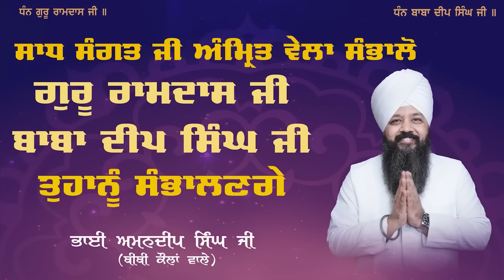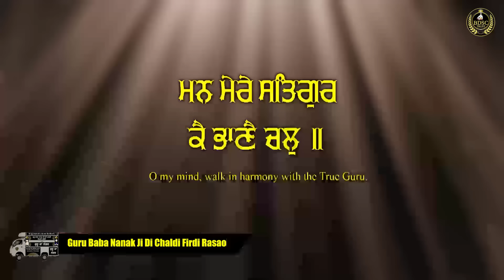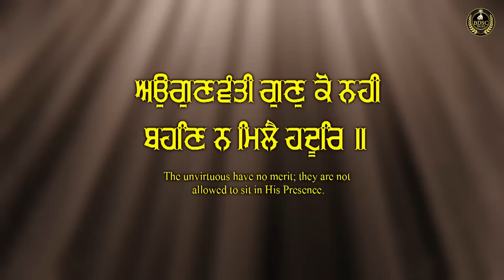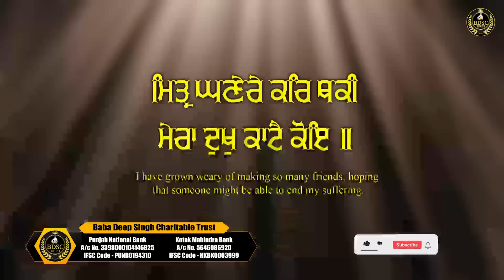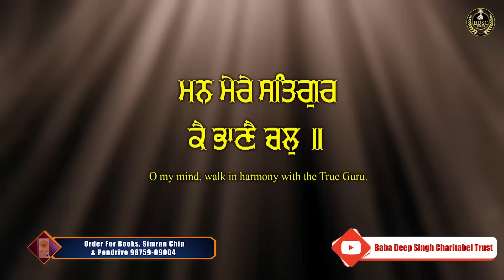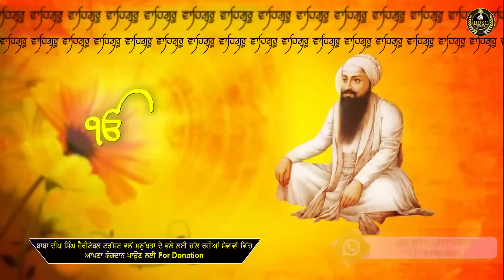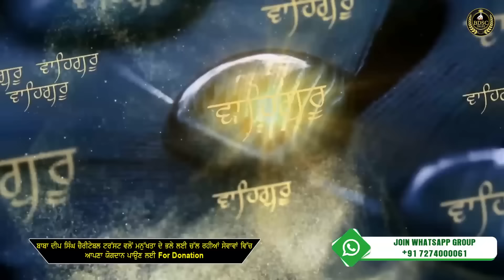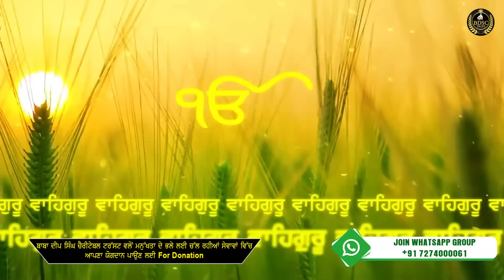Waheguru Simran || Man Mere Satgur Ke Bhane Chal || Bhai Amandeep Singh Ji || Bibi Kaulan Ji Wale